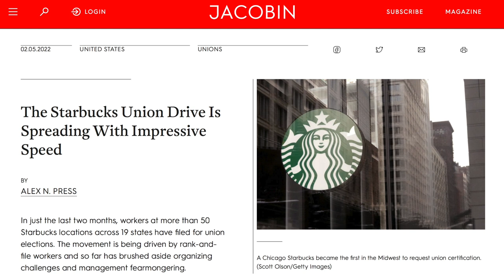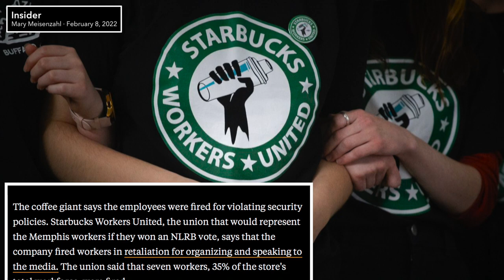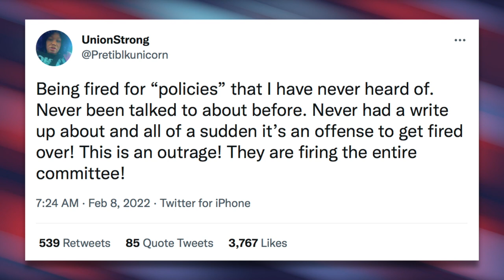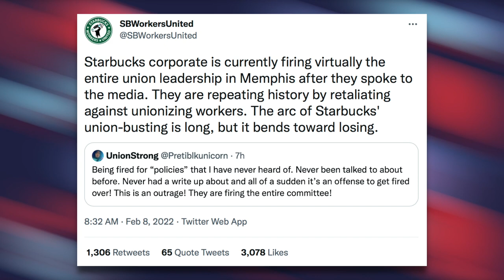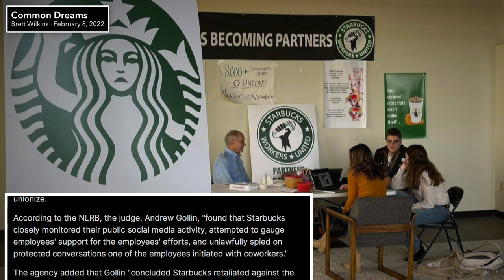Starbucks Retaliates Against Unionizing Employees by FIRING Them